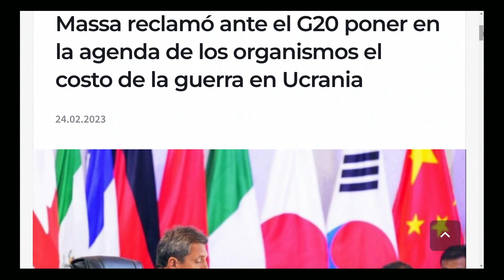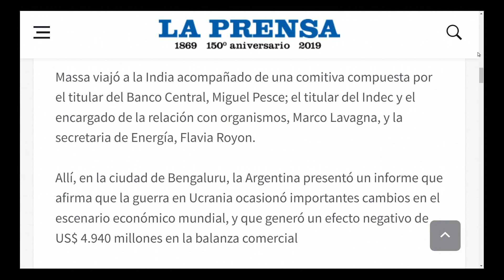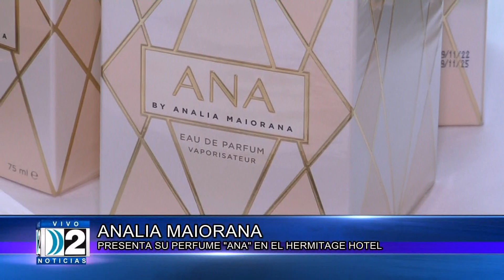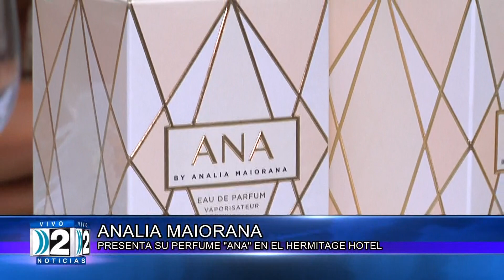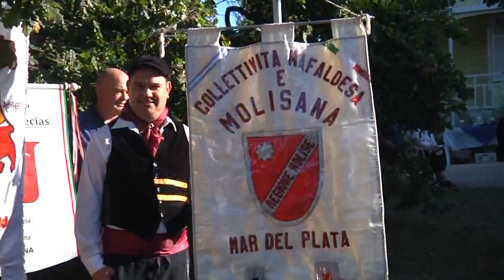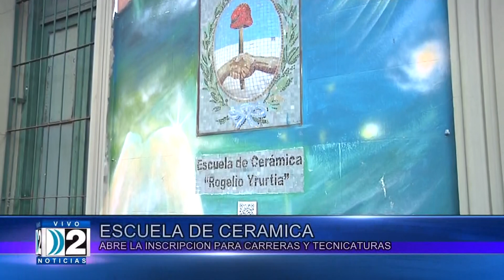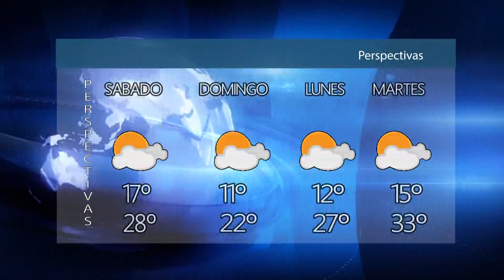24 02 COMPACTO DE NOTICIAS 2 SEGUNDA EDICION